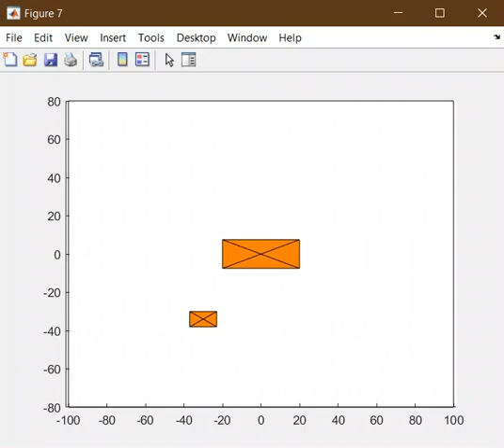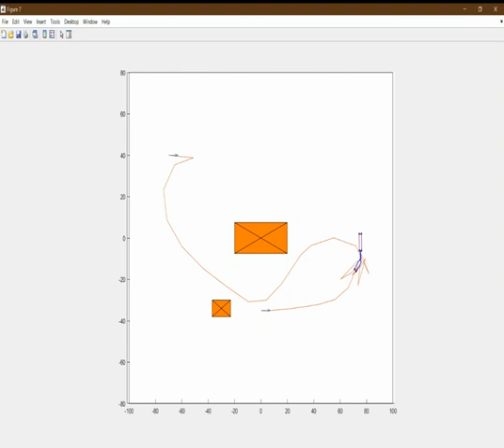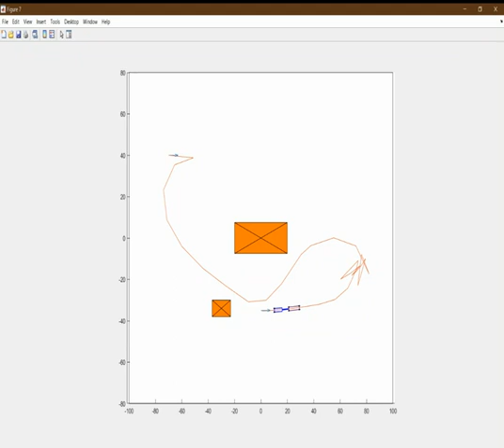Kinematic modelling and path planning for a truck-trailer system